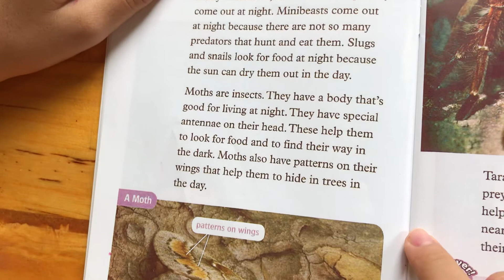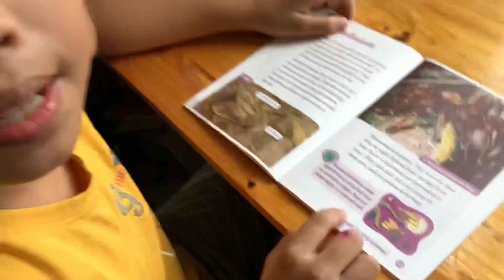ngày 27 tháng 7, 2021